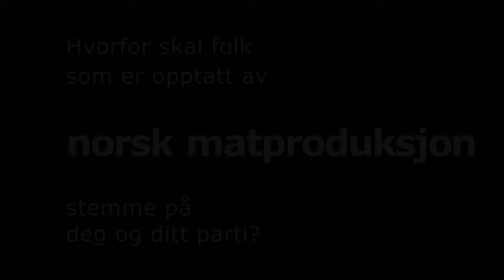Johan Fossan KrF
Johan Fossan, KrFs førstekandidat i Nord-Trøndelag, svarer Nord-Trøndelag Bondelag på hvorfor velgere som er opptatt av norsk matproduksjon, skal stemme på ham og KrF.